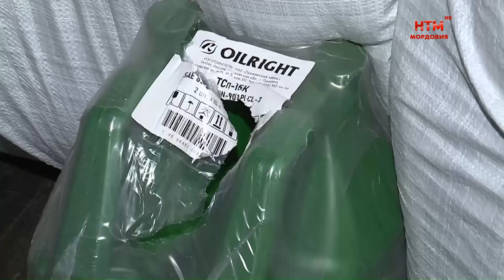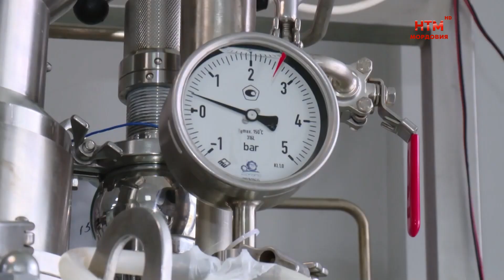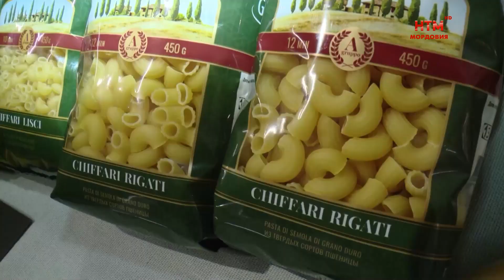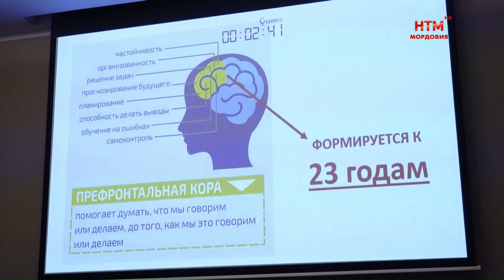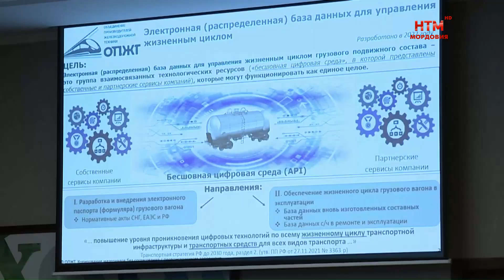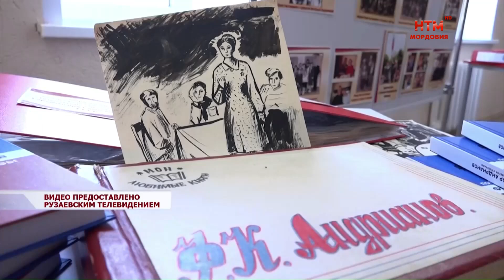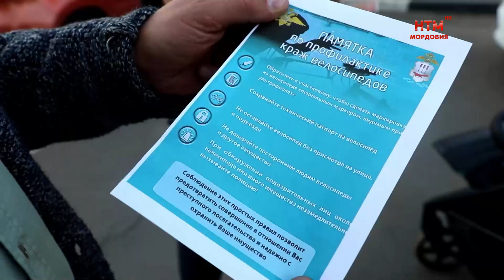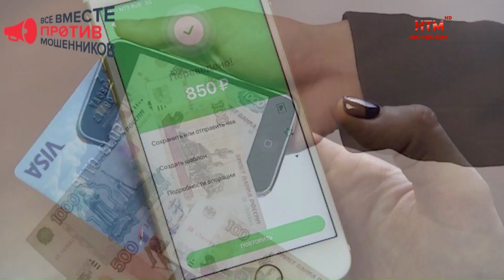Новости Мордовии и Саранска. Народные новости 21 сентября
- Подмога из тыла. Из Саранска в зону СВО отправилась партия   гуманитарного груза.
- Награды – достойным. В доме республики прошло торжественное собрание в честь дня региональной конституции.
- Перспективы сотрудничества. С визитом в Мордовию прибыл чрезвычайный и полномочный посол республики Беларусь.
- Главное – защитить подрастающее поколение. Артём Здунов принял участие в семинаре-совещании «Безопасная молодёжная среда».
- Ждём гостей и готовим товары на экспорт. Глава Мордовии провёл рабочую встречу с представителем МИД России в Нижнем Новгороде.